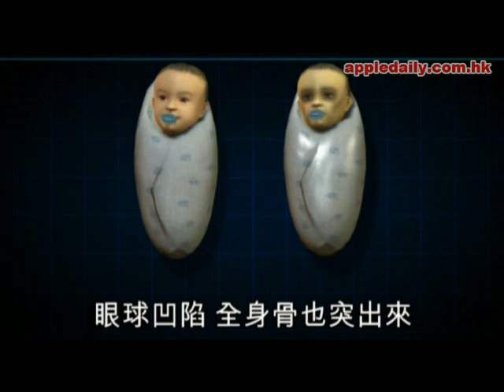情侶開稀奶 女嬰暴瘦餓死